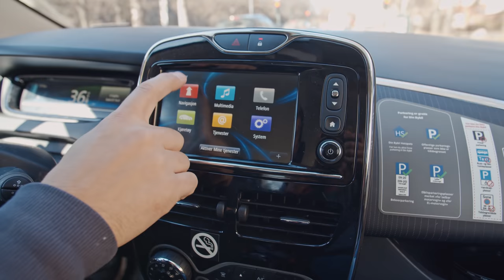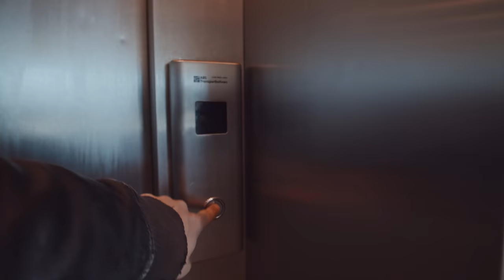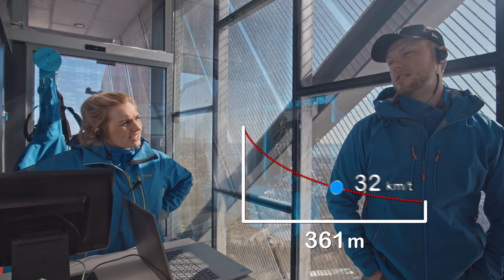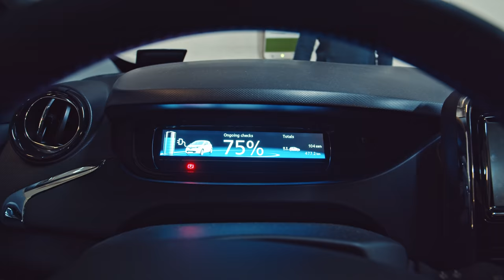Asking people afraid of heights to jump with us | Jumping from Holmenkollen | BACK to SOCIAL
In this episode we want to check out how the citizens of Oslo feel about heights! Our goal is to find one or two persons who will dare to come with us to Holmenkollen Ski Jump to conquer their fear of heights.

**ENGLISH and NORWEGIAN subtitles available - click the CC-button in the video player or the gear icon to change language**

Here we’ll be posting upcoming events for all of you to join, and you’ll be able to share your experiences with us and connect with new friends.

Kollensvevet helped us make this episode possible. Thank you so much! Be sure to visit their website for info on how you can try zip lining in Oslo:

Green Mobility Din Bybil (serviced by VY helped us get to where we needed to be with their brand new electric city cars. Super convenient and easy to use and also eco-friendly

We are Marius, Chris and Kim. We have a great desire to inspire the Norwegian people to leave their comfort zone more often, and then prove it this can lead to new relationships, new opportunities and magical moments.

Hosts: Marius Ihle, Chris Ihle, Kim Kasin
Editors: Chris Ihle, Kim Kasin, Marius Ihle

Canon EF 16-35mm f/4L IS USM Lens:

DJI Ronin-S Handheld 3-Axis Gimbal Stabilizer:

Sound Devices MixPre-3 Portable Multichannel Audio Recorder/Mixer, and USB Audio Interface:

Sennheiser AVX Digital Wireless Microphone System - MKE2 Lavalier Pro Set:

Sennheiser MKE600 Camcorder Shotgun Microphone:

For Voice-overs: Shure SM7B Cardioid Dynamic Microphone: